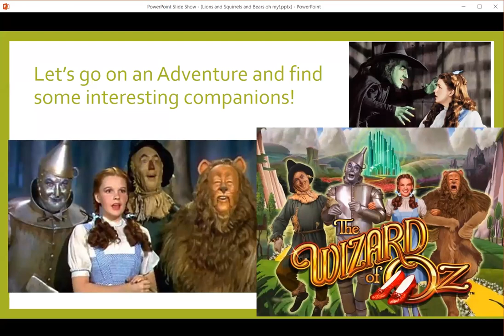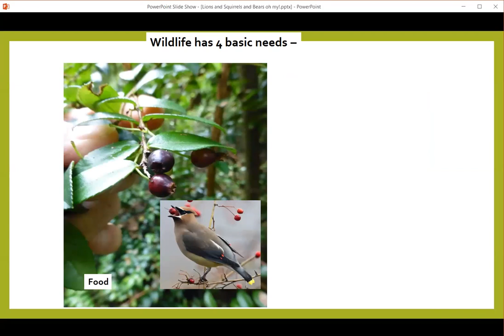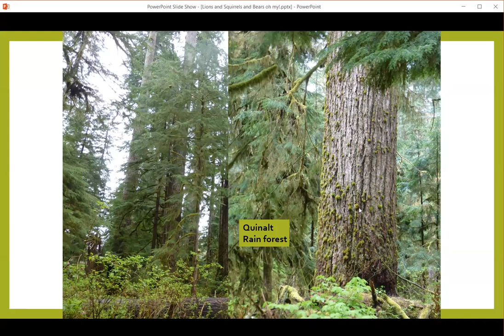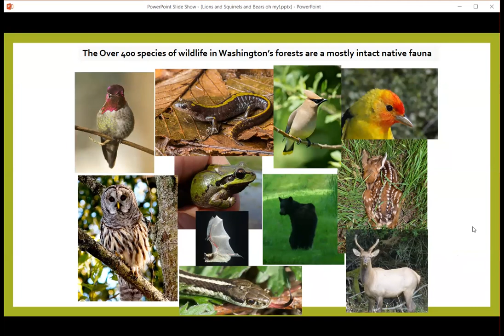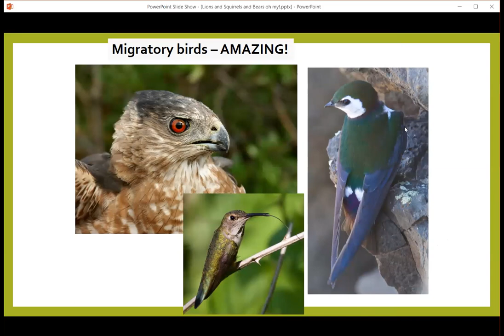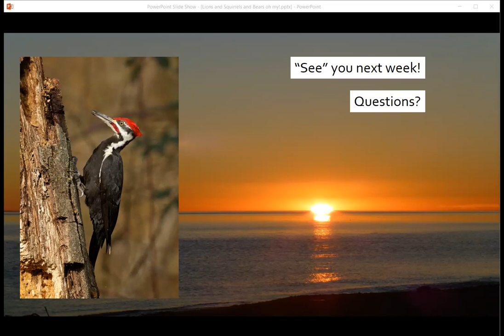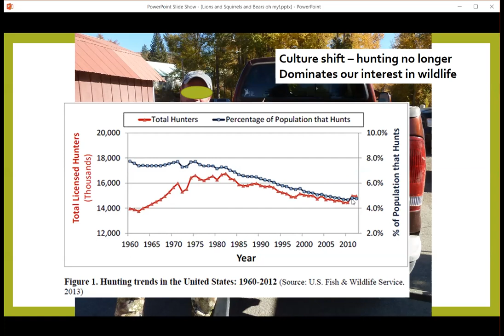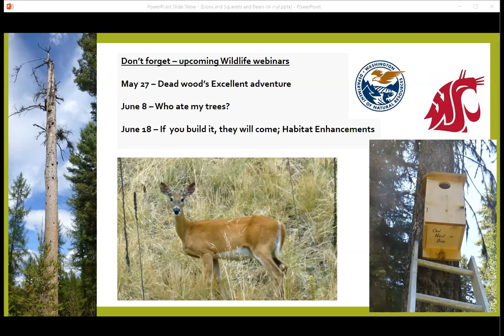Critters in the Forest Webinar